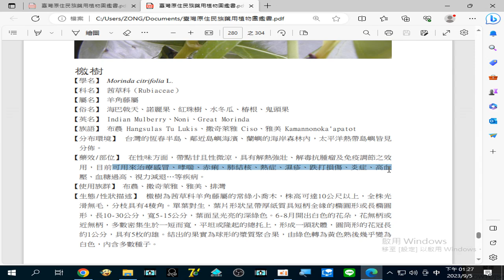錄製 2023 09 05#檄樹諾麗果#諾麗果 具有解熱強壯、解毒 抗腫瘤(附註例如#甲狀腺腫大)及#免疫調節 之效用，目前可用來治療#感冒#哮喘#赤痢#肺結核#熱症#濕疹#跌打損傷#炎症#高血壓